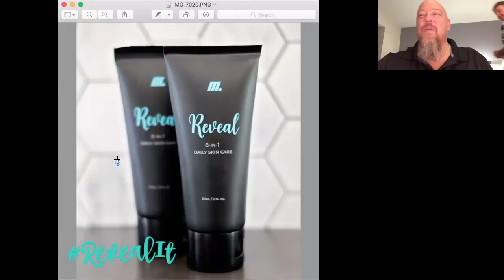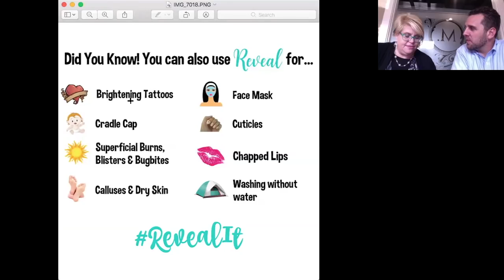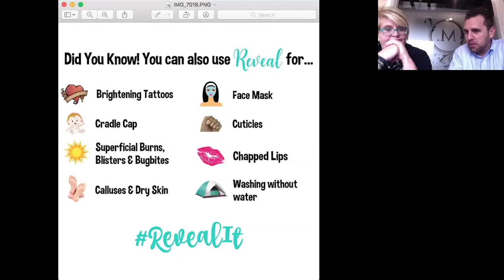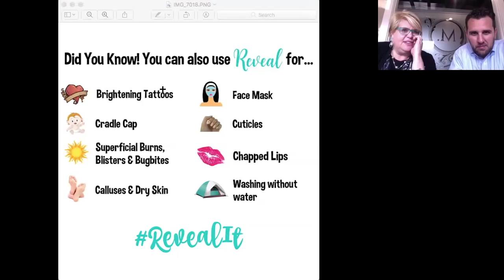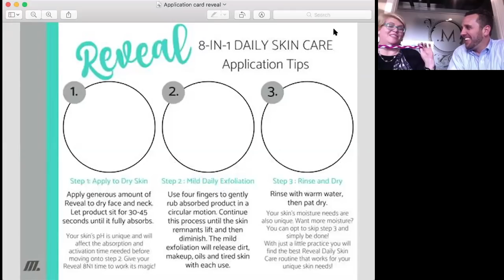New Product Reveal